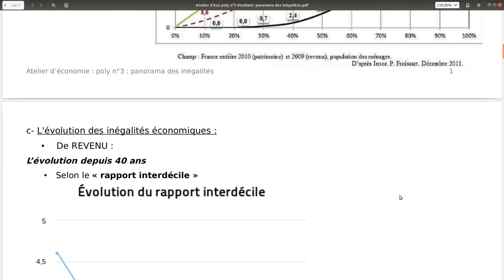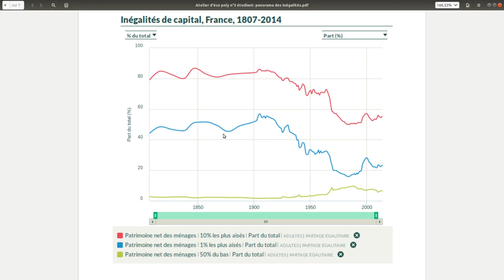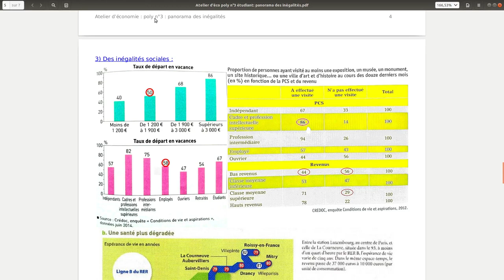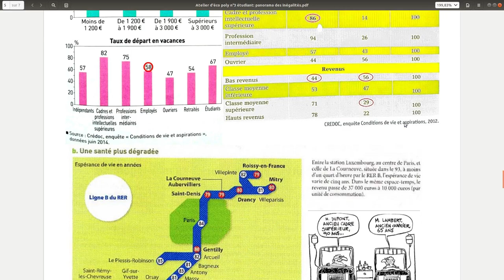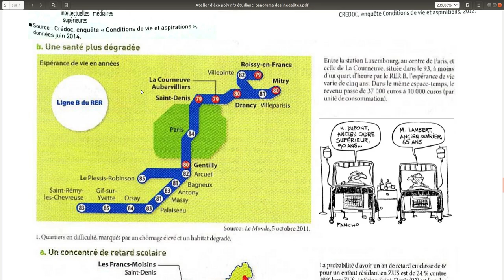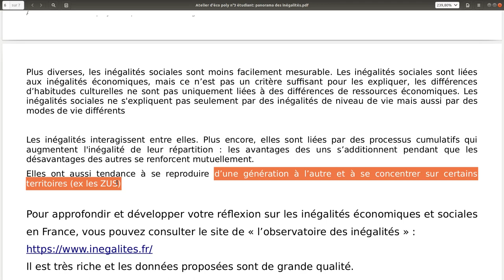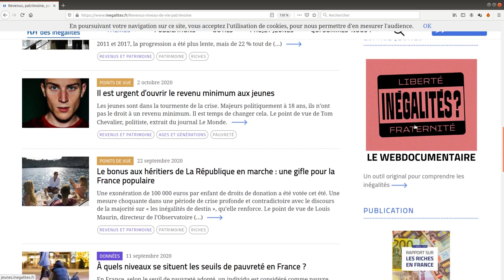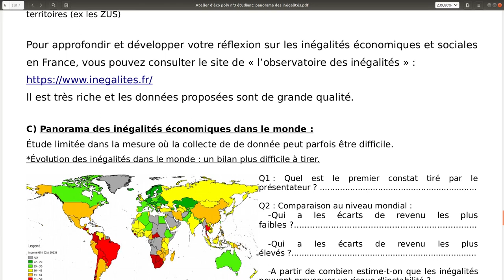Atelier d'économie de Paris 3: Dossier 3, Panorama des inégalités 1/2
Vidéo de la suite du dossier 3 intitulé "Panorama des inégalités", ici nous allons traiter des inégalités sociales en France.